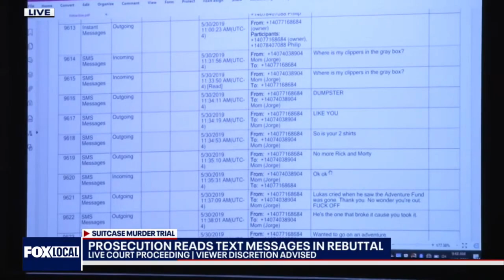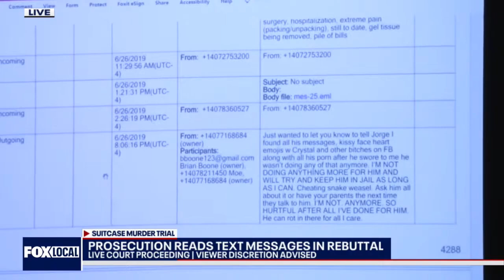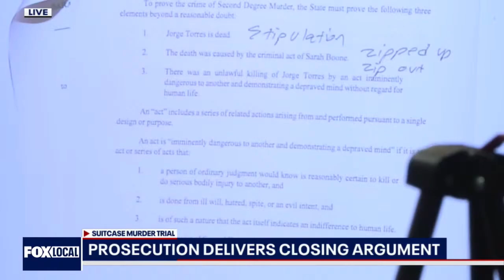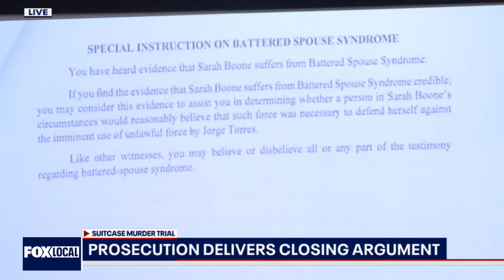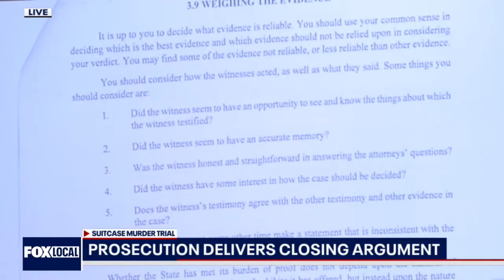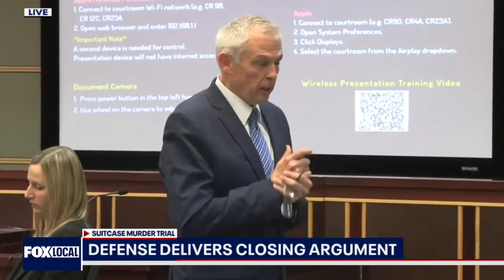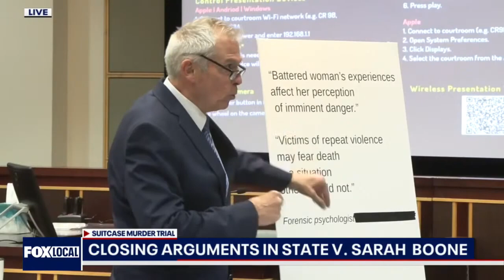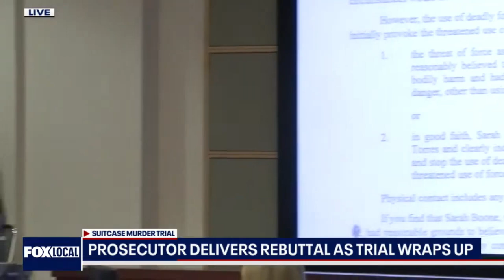Sarah Boone Trial Day 6 Speedrun